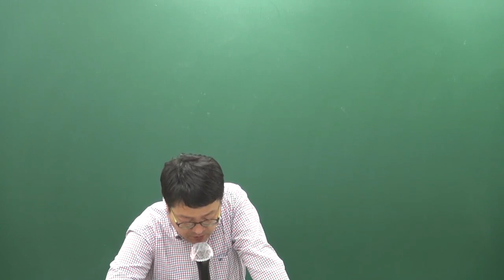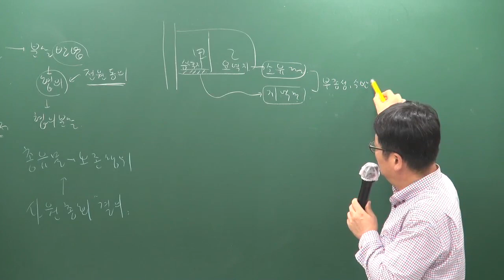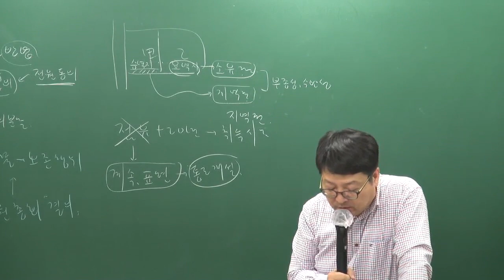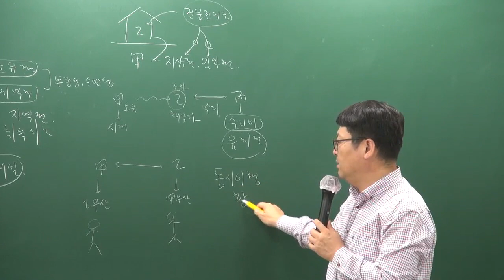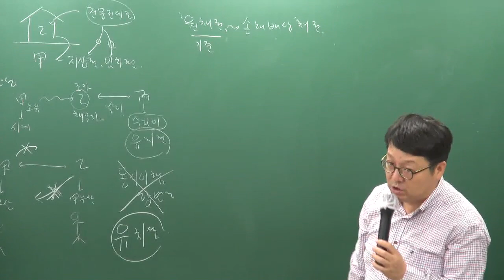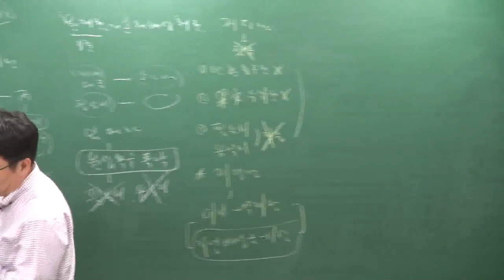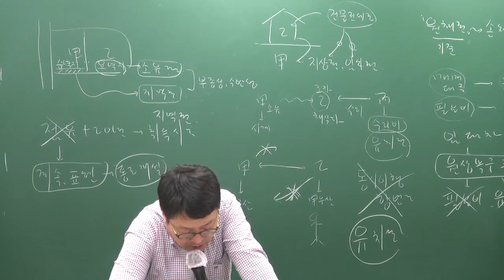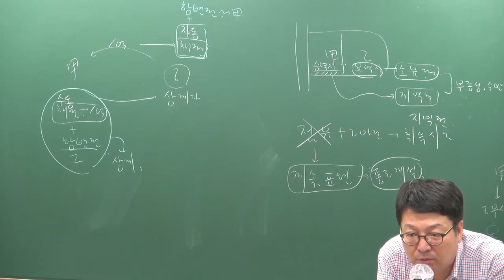[공전무] 2019년 공인중개사 민법 및 민사특별법 모의고사 9-11